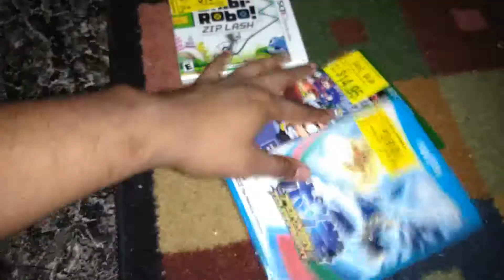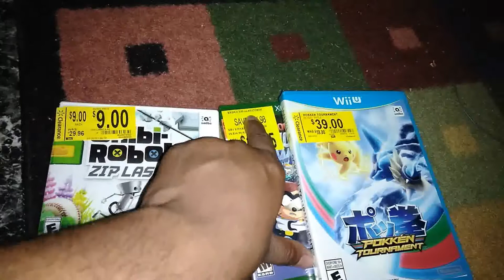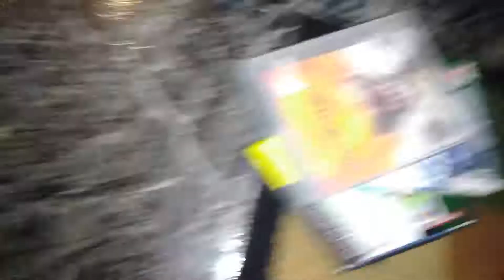Video Game Hunting #25: Wal-Mart Kinda Haul, Little Score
Went to a few stores. Counts as a broader video.